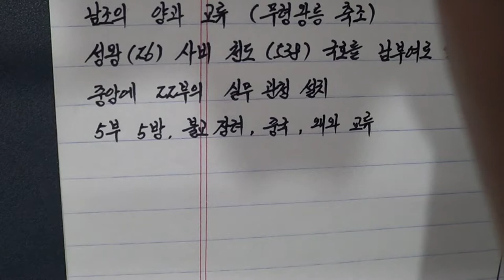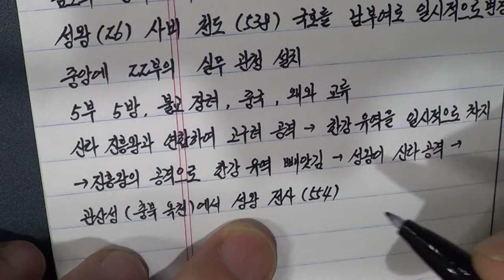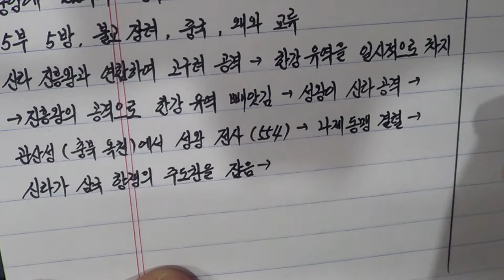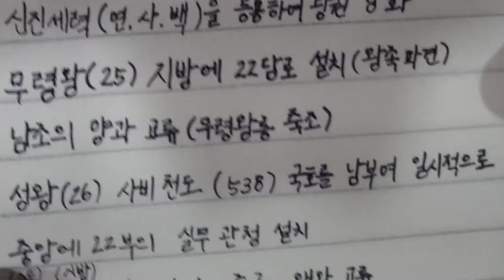역사노트필기 악필교정 정자체 13강